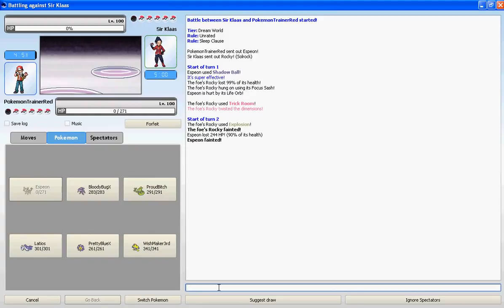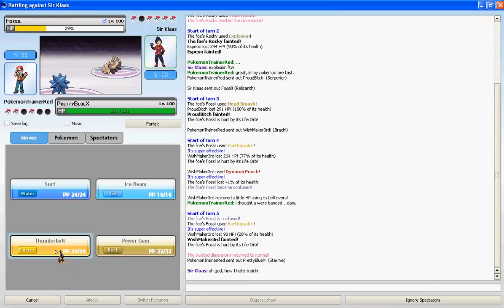Pokemon Online Battle #11: PTR vs Sir Klaaz